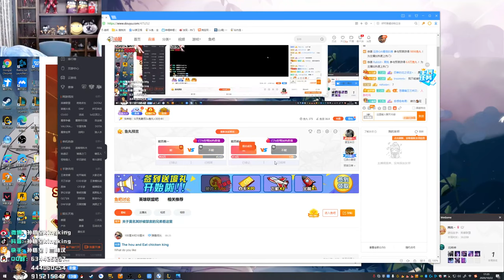【猴哥】蘭林漢悟空：雲頂之弈 吃雞推薦 大號以上宗師 現在小號測試陣容（20201022P3）